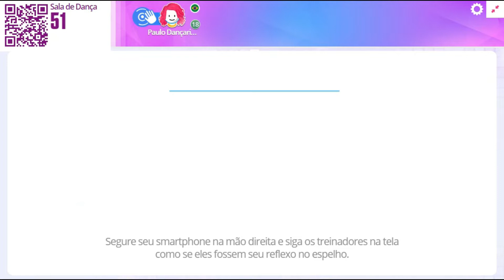Just Dance Now: Talk by Khalid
Trazendo um vídeo extra de just dance porque não deu tempo de terminar o outro vídeo (¯\_(ツ)_/¯)